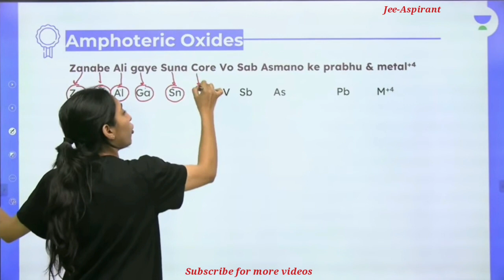Amphoteric oxide |Periodic properties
Sakshi mam